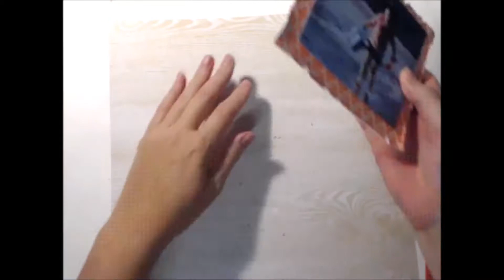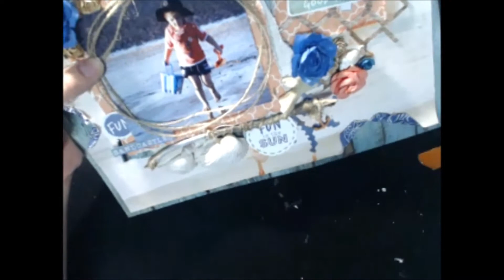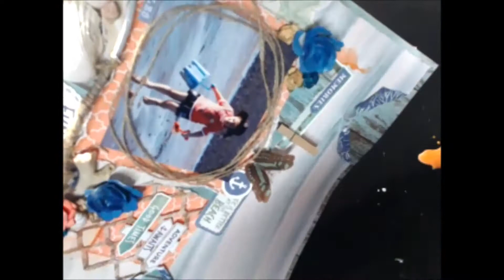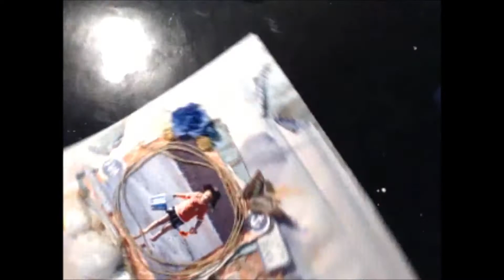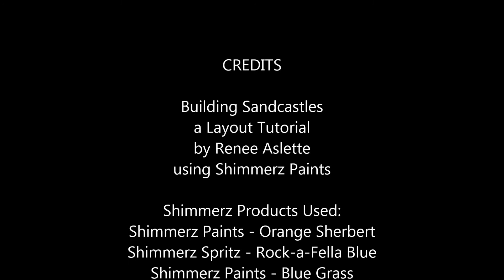Building Sandcastles a Layout Tutorial using Shimmerz Paints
This is a layout tutorial, showing you how to use Shimmerz Paints and Kaisercraft Collection - Coastal Escape to create this layout.